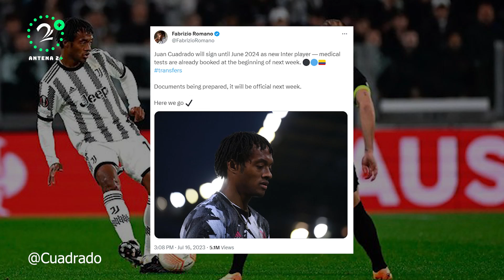Juan Guillermo Cuadrado ya tiene nuevo equipo en la Serie A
Después de varias especulaciones, Juan Cuadrado continuaría su carrera en Italia. Acá le contamos todo sobre el fichaje.

¿Qué opina de este fichaje?